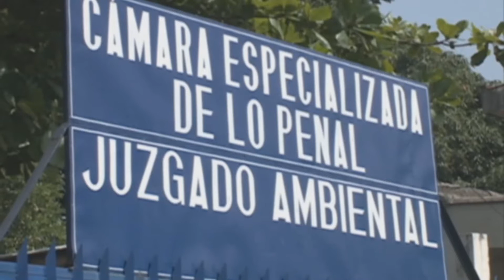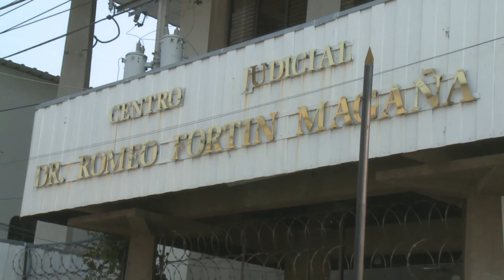Segundo Dia De vista Publica Narciso Ramirez Juzgado De Sentencia Ahuachápan